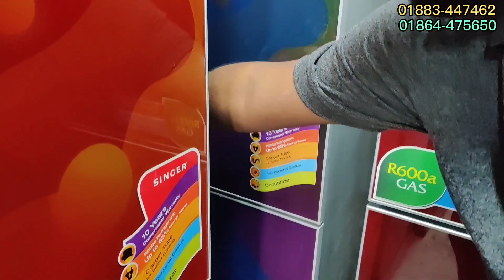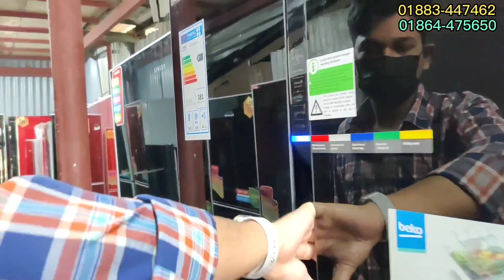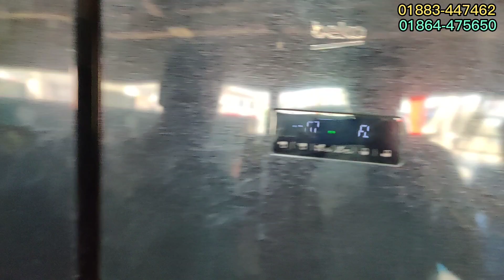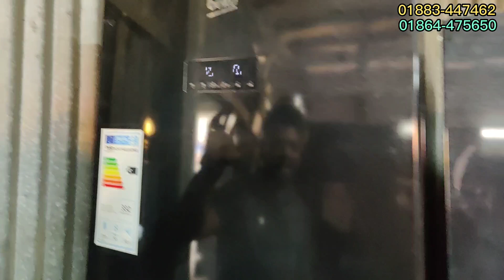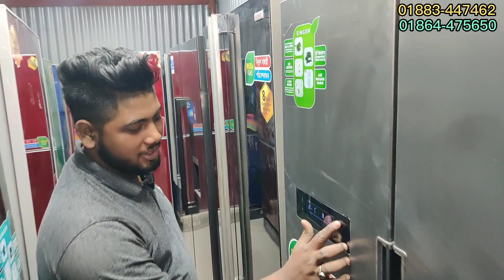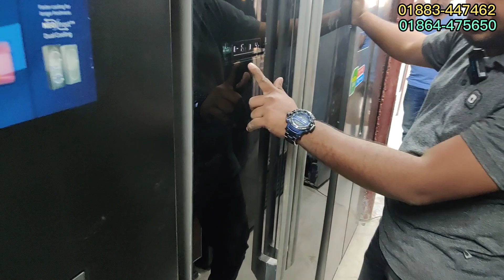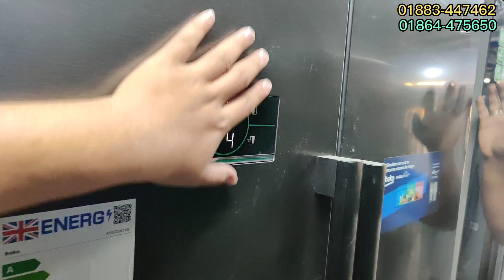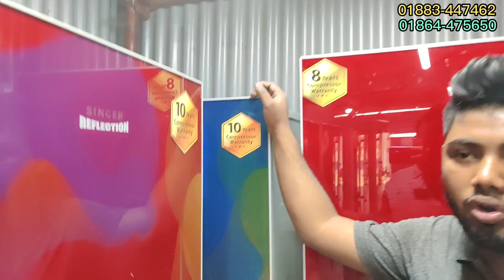কম দামে 4 দরজার ফ্রিজ🔥 ফ্রিজ এর হাট | Ship Breaking Market 2023 | Electric Product | Fridge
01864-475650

ডাবল ডোর ফ্রিজগুলোর মধ্যে অদ্ভুত কিছু ফাংশন রয়েছে যা দেখে আপনারা চমকে যাবেন। সেরা দামে ফ্রিজ। এই ফ্রিজ গুলো হলো অকশনের। ফ্রিজগুলোতে হালকা স্ক্রেচ রয়েছে যা বুঝা যায় না সহজে। এই কারণে ফ্রিজ গুলোর দাম অর্ধেক এর চেয়েও বেশি কমে পেয়ে যাচ্ছেন। ডিপ ফ্রিজ, ডাবল ডোর ফ্রিজ, নরমাল ফ্রিজ সহ আনকমন ফ্রিজ। ধন্যবাদ।

নিত্যনতুন পাইকারি পণ্যের সন্ধান! পরবর্তী ভিডিওটি সবার আগে পেতে!

🔴Note:- যে কোনো পণ্য  ক্রয় করার পূর্বে পণ্য ভালো ভাবে যাচাই করবেন এবং লেনদেনের ক্ষেতে সতর্কতা অবলম্বন করবেন। কোনো সমস্যা হলে Alo Zaman চ্যানেল কতৃপক্ষ দায়ী নয়। কারণ চ্যানেল কতৃপক্ষ এই ব্যবসার সাথে কোনো ভাবে জড়িত নয়।

জাহাজের ফ্রিজ, ইলেকট্রনিক আইটেম, ফ্রিজের হাট, চট্টগ্রাম ফ্রিজের দোকান, কম দামে ফ্রিজ, নতুন ফ্রিজ, পুরাতন ফ্রিজ, সেকেন্ড হ্যান্ড ফ্রিজ, ফ্রিজ, ফ্রিজের দাম, আলো জামান চ্যানেলের ফ্রিজের ভিডিও, ফ্রিজ, ডিপ ফ্রিজ, স্যামসাং ফ্রিজ, সিংগার ফ্রিজ, ওয়াল্টন ফ্রিজ, বিদেশি ফ্রিজ